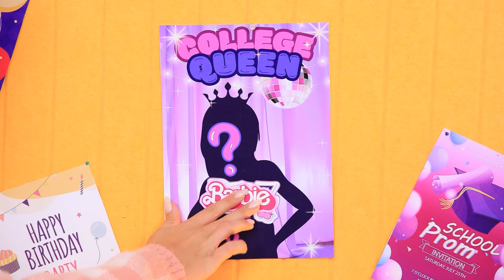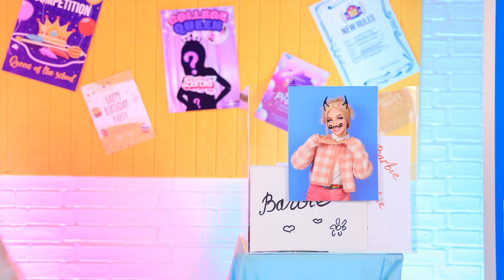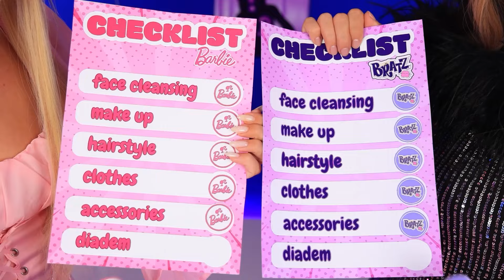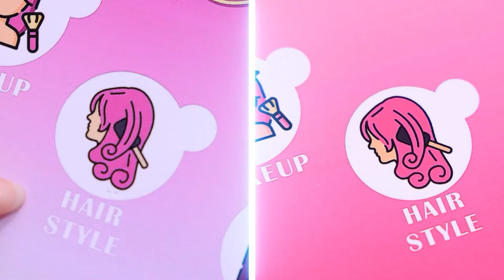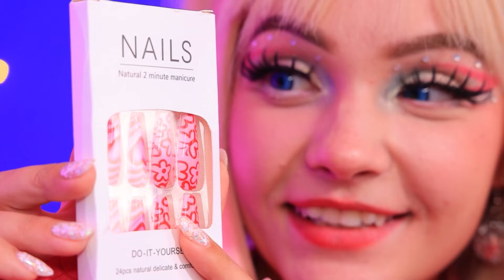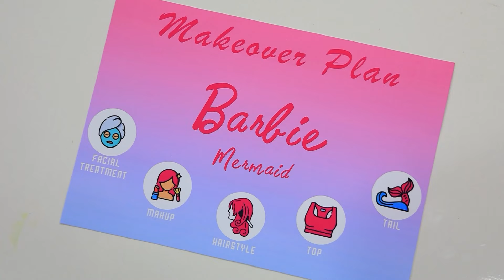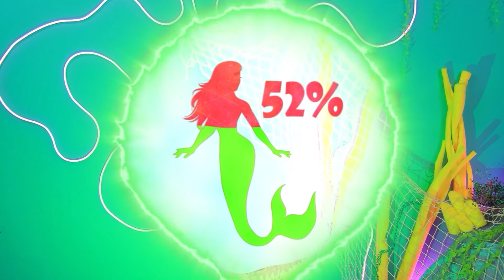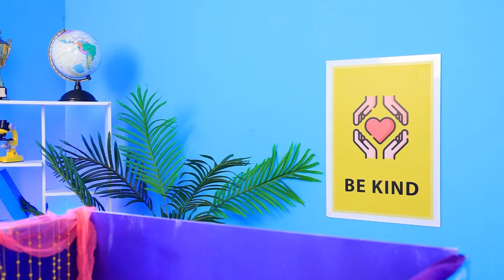Barbie vs Bratz! Makeover Ekstrim Dari Cewek Kutu Buku Menjadi Populer! Cara Menjadi Pr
Di Barbie vs Bratz! Perubahan Gaya Ekstrem dari Cewek Kutu Buku Menjadi Populer! Cara Menjadi Primadona Kampus oleh WHOA!, lihat bagaimana Barbie dan Bratz bersaing dalam tantangan perubahan yang sengit. Awalnya mereka berdua adalah siswa kutu buku dan diabaikan tapi menjalani perubahan gaya untuk jadi cewek paling populer di kampus. Saksikan persaingan mereka untuk mendapatkan gelar Primadona Kampus dengan menggunakan gaya, kepercayaan diri, dan kreativitas untuk berada di puncak. Siapa yang akan menang dan mendapat mahkotanya? Cari tahu jawabannya di persaingan yang seru dan cantik ini!